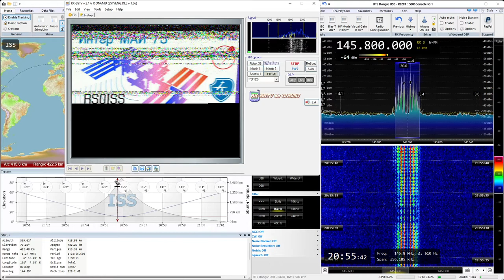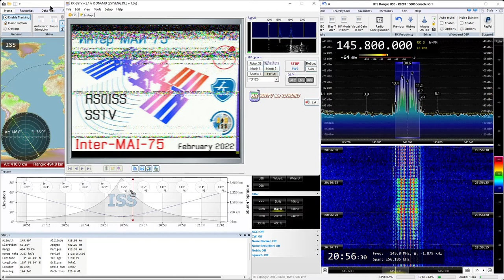2022-03-07: SSTV (FM) signal from International Space Station (ISS) at 145.8 MHz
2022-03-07: SSTV (FM) signal from International Space Station (ISS) at 145.8 MHz

Receiver: RTL SDR v3 dongle
Antenna: Center-fed straight dipole
LNA: SPF5189Z (RTL SDR Blog Wideband)
Software: SDR Console, RX-SSTV

Mission: Expedition 66 - MAI-75 February 2022